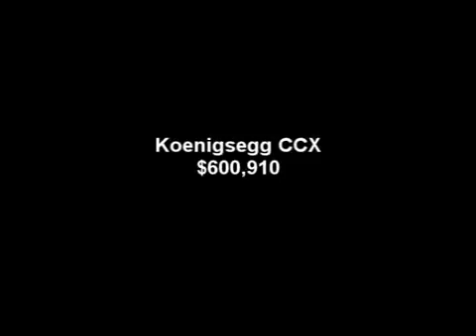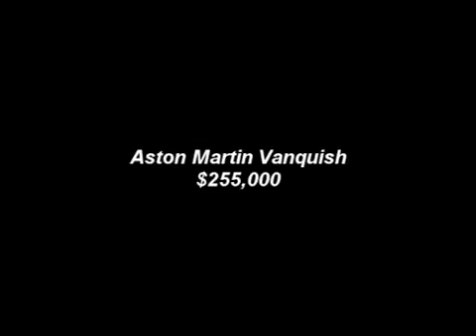Top 10 Most Expensive Cars!